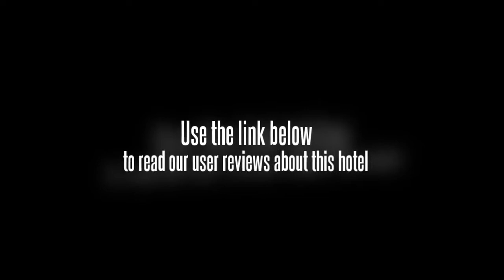Hotel Bayul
Amenities at the hotel include a business centre and a laundry service. The staff will gladly recommend local restaurants and attractions. The rooms at the Hotel Bayul have cable / satellite channels, a private bathroom and a TV. The Hotel Bayul is located within a 20-minute walk from Paljor Stadium.